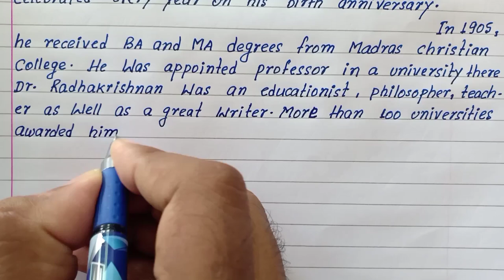Write essay on Dr. Sarvepalli Radhakrishnan | How to write essay on Dr. Sarvepalli Radhakrishnan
Write essay on Dr. Sarvepalli Radhakrishnan
How to write essay on Dr. Sarvepalli Radhakrishnan
English essay on Dr. Sarvepalli Radhakrishnan
Best english essay
How can i write essay on Dr. Sarvepalli Radhakrishnan